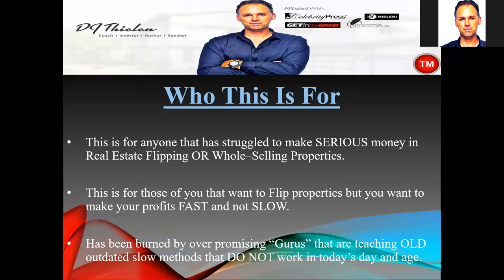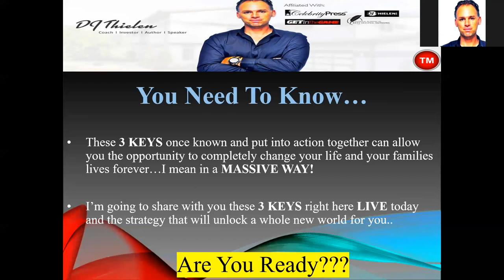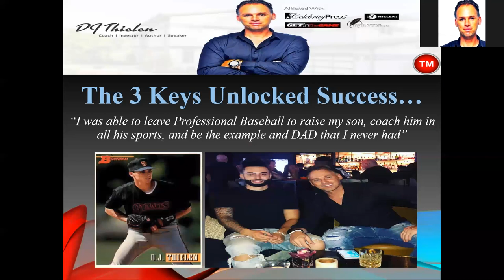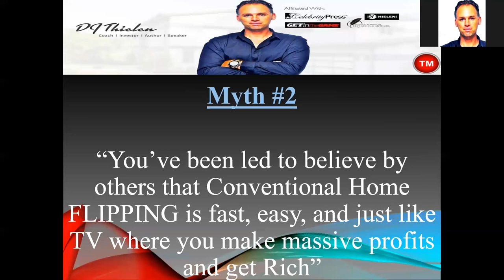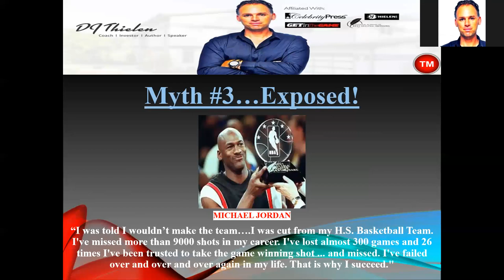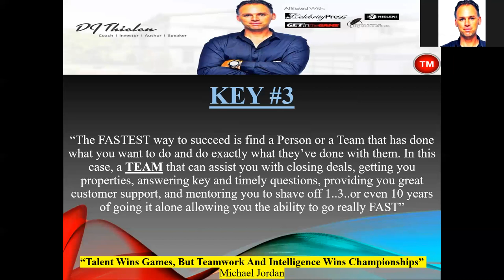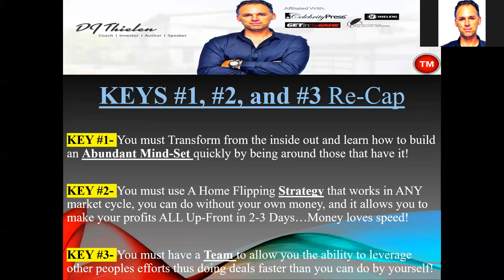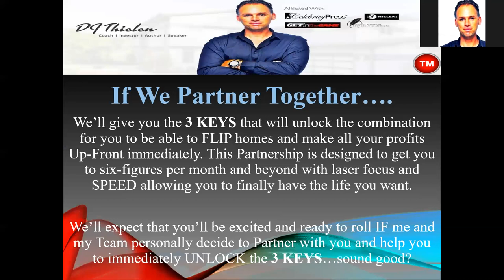"The Evolution Of Home Flipping"